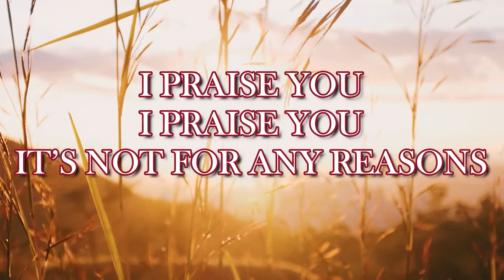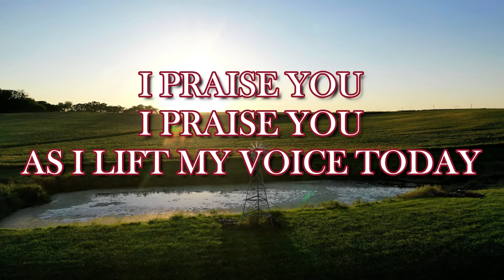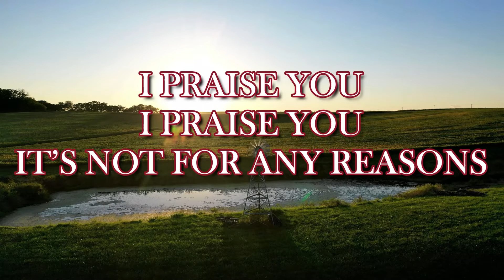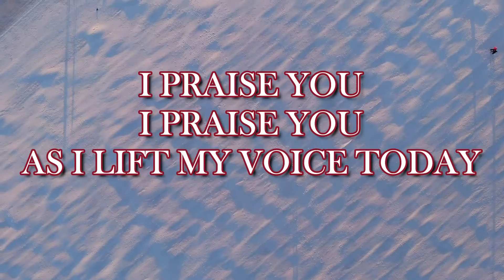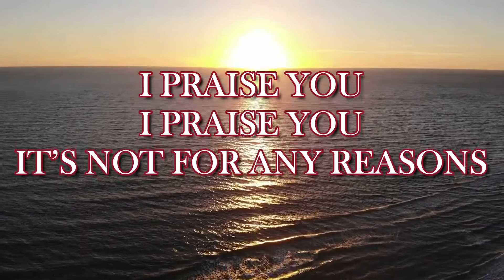I Praise You (Video-Lyric)| Jessie Pangilinan | Original Kingdom Music Composition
I Praise You
Performed by Jessie Pangilinan
Words by Maribel Lanticse